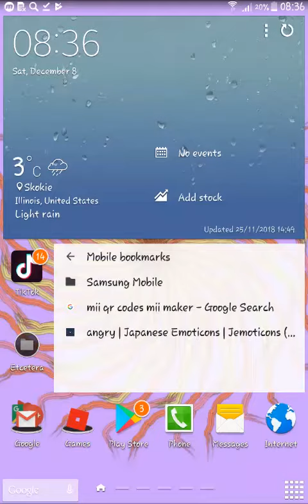Red ball 4 hack premium unlimited balls and all levels unlocked